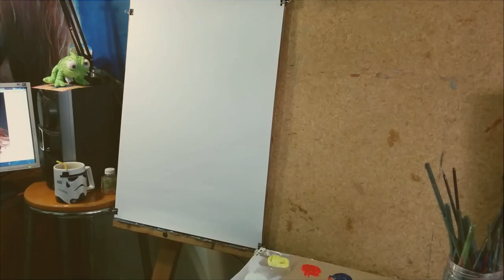ART BY CHRIS MUSPAINT - PAINTING JARED LETO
ACRYLICS ON PAPER

If you would like to see more of my work check out my facebook:

Song: Thirty Seconds To Mars - Alibi}
(I removed the previous song cause of Copyright reasons and replaced it with this song called ''Funeral March'' by artist ''Chopin'')